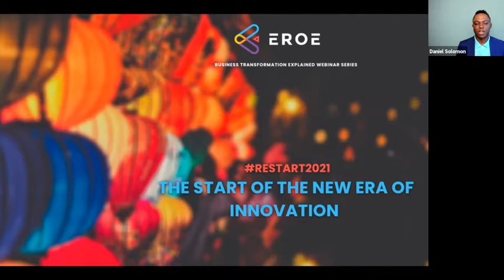RESTART2021 - The Start of The New Era of Innovation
2020 has been the year that confronted many industries with the urgency of change and transformation. Simultaneously, the crisis that paralyzed the world offered incredible opportunities for innovation and game changing transformation at a global level.

Business Transformation Explained series analyzed in the last six months various industries trying to decode the future of money, banking, healthcare, and food security.

A few days before the start of 2021 our expert guests gather in an all-star edition to recap the intersection between industries, impact, case studies, and 2021 predictions.

LIVE ON 28TH DECEMBER 2020

SPEAKERS:

Mustafa Y. Koita- Founder & CEO, Koita Foods

Entrepreneur Mustafa Y. Koita is founder and CEO of Koita Foods. He founded the organic food company in 2013 with a mission to make healthy food more accessible for families in the MENASA (Middle East, North Africa, South Asia) region, a vision that is now set to take the homegrown FMCG brand global in other markets. Koita Foods is sold in 1,000+ retailers across MENASA and other emerging markets with revenue continuing to grow thanks to a buoyant organic, lactose free and non-dairy milk markets. Mustafa leads the strategic vision for the company, developing new product lines, such as the hugely popular Oat milk, a growth opportunity he spotted due to the increasing consumer demand for non-dairy milk alternatives.

Bill Ashlock SPEAKER Founder of Bosa Advisors
Bill is a Financial Services Executive with technology and transformational leadership and execution experience with organizations ranging from start-ups through large scale multinationals.

Daniel Solomon - Host CEO of EROE
Daniel Solomon is the CEO and Delivery Advisor of EROE, a business and digital transformation agency with global operations in Dubai & San Francisco. Daniel’s expertise blends leadership, people’s culture, technical skills and practical case studies aimed to help intelligent businesses to grow and change the way the world works.